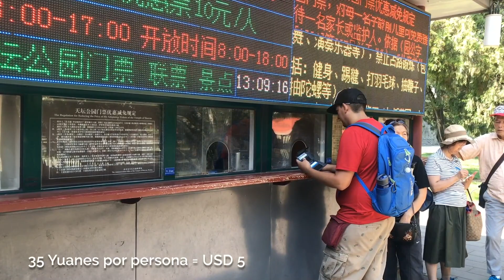2 Imperdibles de Peking (Beijing) | China #8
Pekín es, sin dudas, la ciudad más importante de uno de los países más importantes del mundo. Capital del imperio durante siglos y ahora capital de la República Popular China, estuvimos recorriéndola y éstos son dos de sus imperdibles: El Templo del Cielo, que junto con la Ciudad Prohibida, de la que ya hicimos video, son parte de la valiosa herencia imperial china. Y por otro lado la Plaza de Tiananmén, con toda su importancia histórica y política, la omnipresencia de Mao, es China al 100%.

GRACIAS!